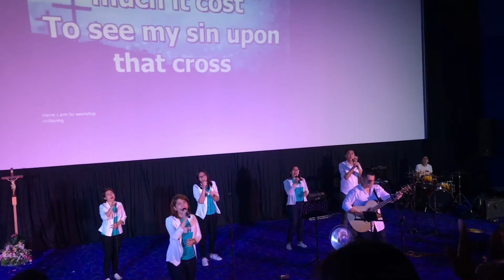Here I am to worship ❤